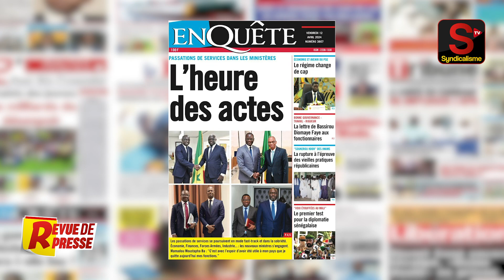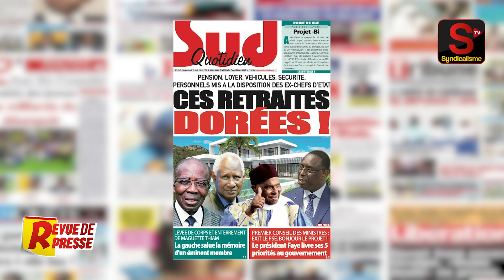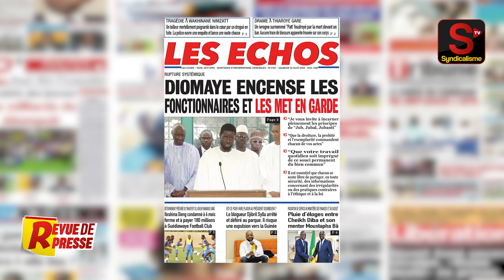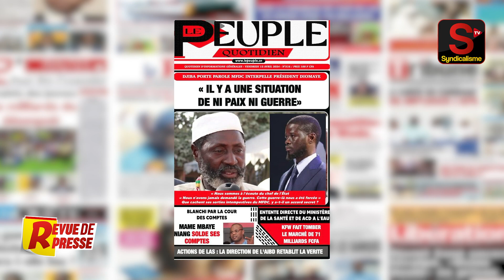🔴 Revue de Presse (wolof) syndicalisme.net Vendredi 12 Avril 2024